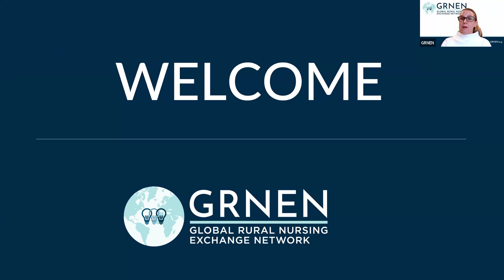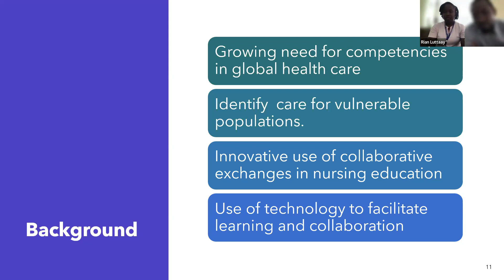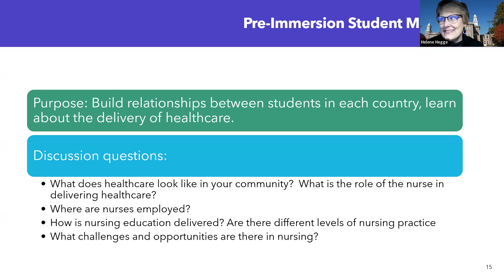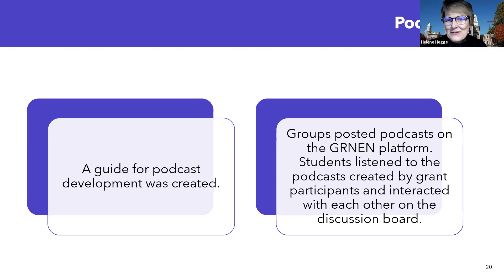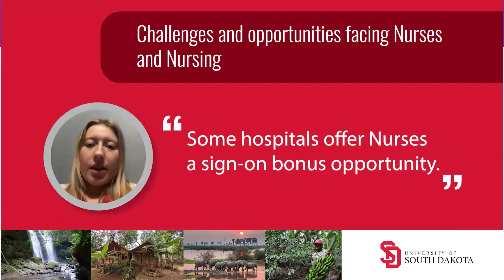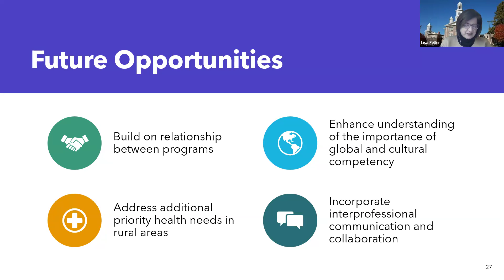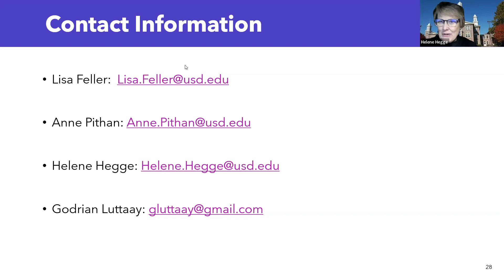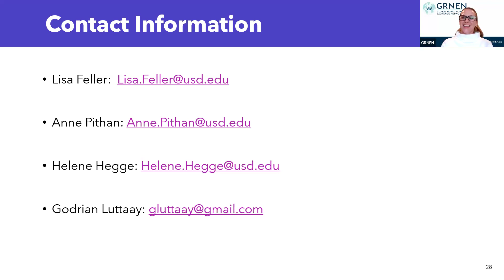The Promotion of Global Health Competency Awareness Through Assessment of Vulnerable Populations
The Kibosho Institute of Health and Allied Sciences and the University of South Dakota Department of Nursing formed a collaborative partnership to address health needs of vulnerable populations in rural Tanzania and South Dakota. This webinar will explore their work describing the roles of health care providers, family, and other support systems in delivery of health care in rural Tanzania and South Dakota.